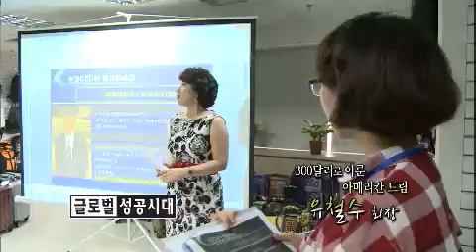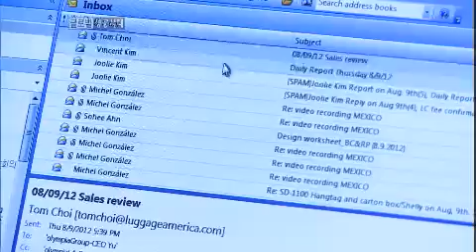글로벌 성공시대 - Age of Global Success EP60 # 007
"300달러로 이룬 아메리칸 드림, 유철수 회장"

길거리 외판원에서 가방브랜드 CEO로!
미국의 가방 왕, 유철수 회장의 성공신화
새로운 도전 - 아트시리즈 디자인 개발